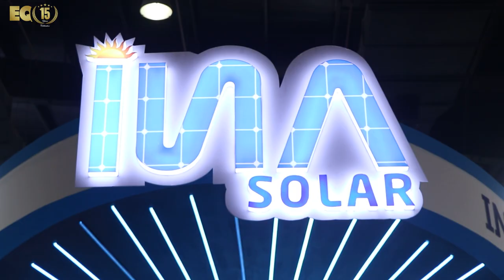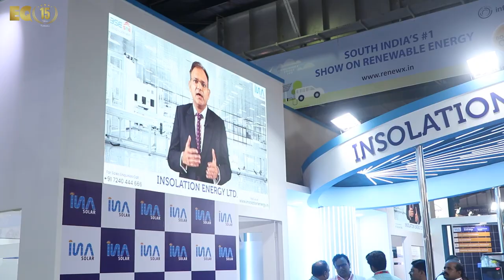EQ In Exclusive Conversation With Mr. Manish Gupta – Chairman – Insolation Energy